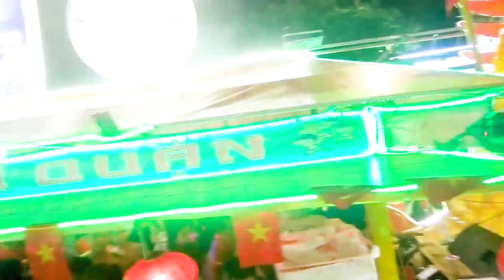nhạc trung thu lễ hội thành tuyên năm 2023 hay và đẹp tuyệt đỉnh quy